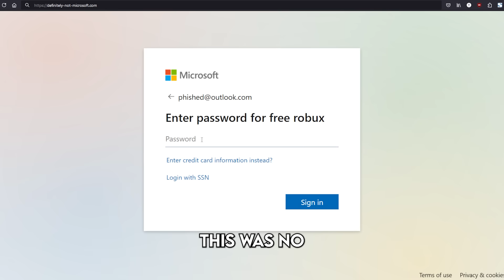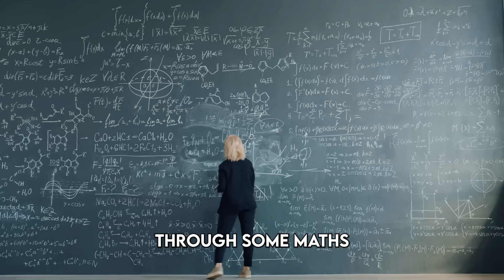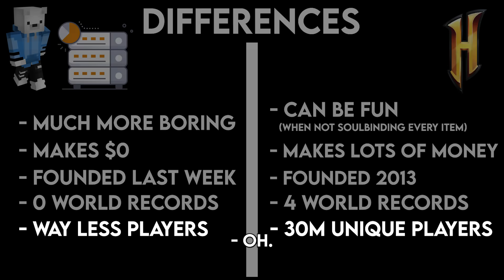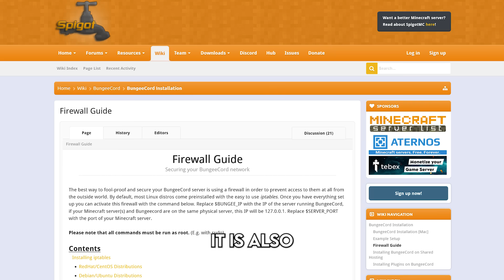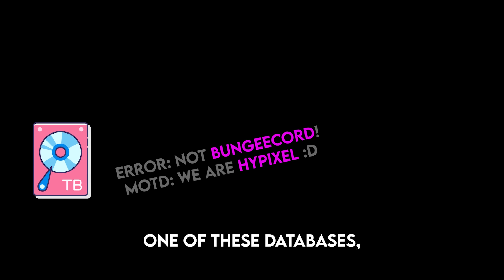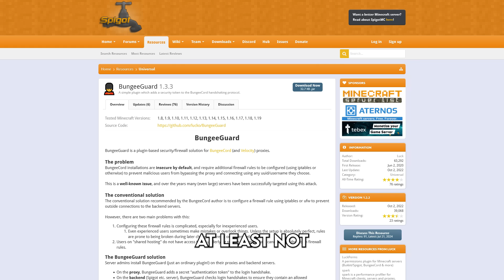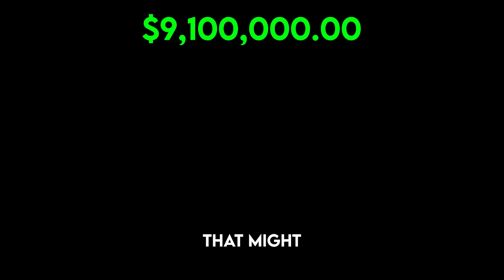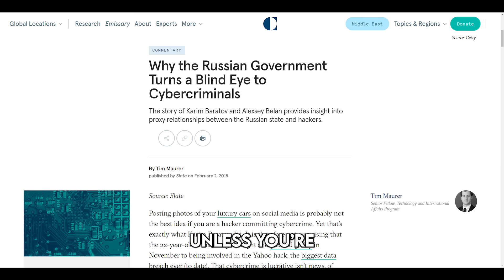How One Man Hacked Hypixel...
Visit Our Skyblock Island! - /visit TGWaffles
Server IP - mc.hypixel.net

00:00 Nine Million Dollars of Gold
00:47 Authentication
02:02 Why Servers Can't Log In As You
04:13 What Did Hypixel Mess Up?
05:24 Reverse Proxy
06:00 How BungeeCord Works
06:16 The Security Flaw
07:47 Hypixel's Firewalls
08:16 Hidden In Plain Sight
09:19 The Port Scan
10:13 The Last Stage Of Defense
10:32 The Exploit
11:31 Logging In As Admin
12:55 The Creative Mind
13:17 The Story
13:41 Getting Caught
13:55 The Aftermath
14:52 Don't Be Stupid